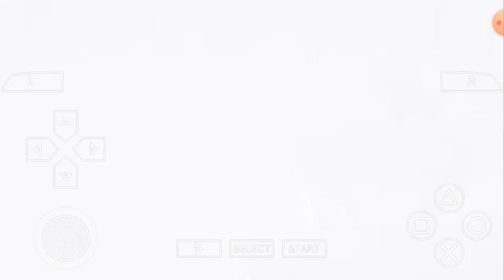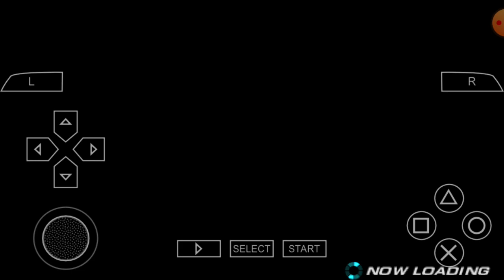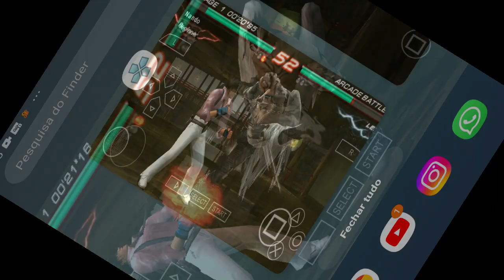Tekken 6 psp para Android part 1 The training